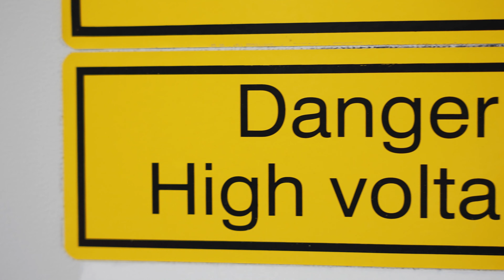Hoch hinaus: Landtagskandidaten erleben Windenergie hautnah (Teil 3)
Vor den Landtagswahlen 2022 in NRW haben wir in unserer letzten Folge wieder verschiedene Landtagskandidaten in mehr als 120 m Höhe auf Windräder in Jüchen und Rees begleitet.